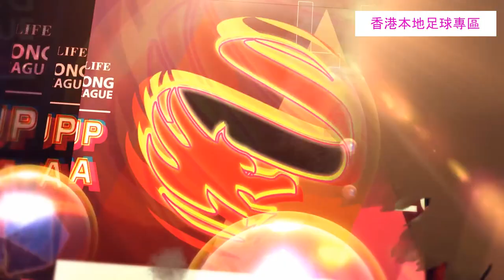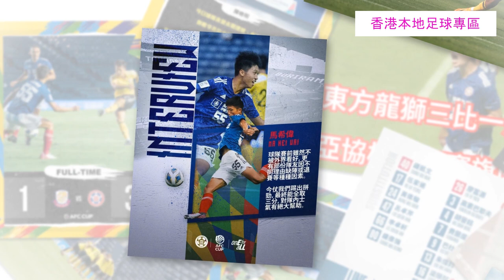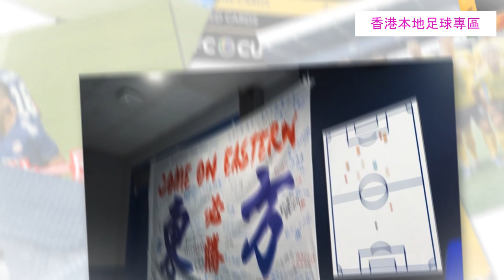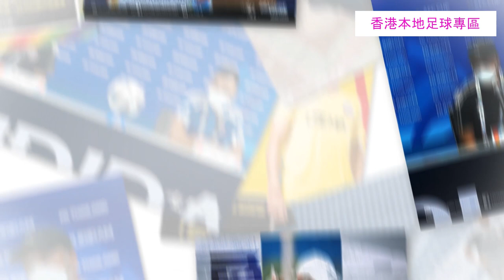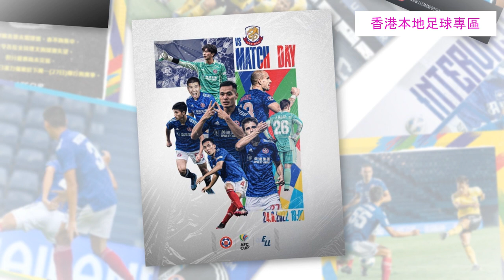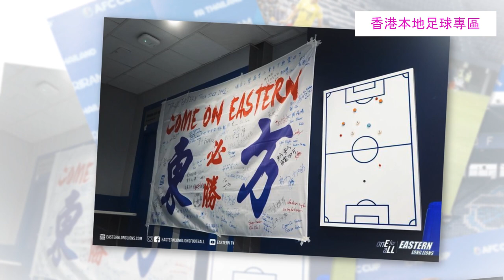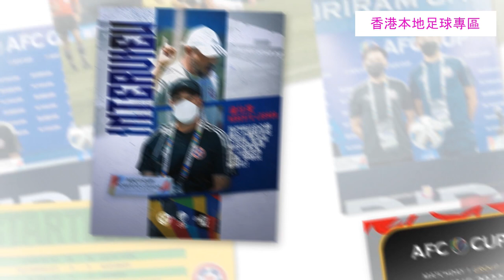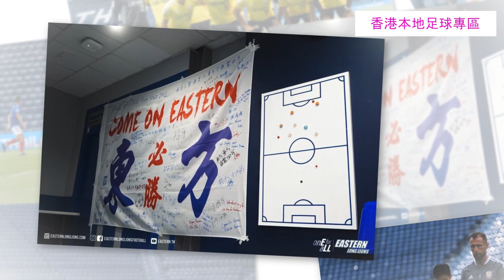Fai for 本地波 EP82 - 亞協分組賽開鑼 東方小將交到貨 理文搞邊科？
MC : FAI FAI ,  Billy, Ringo